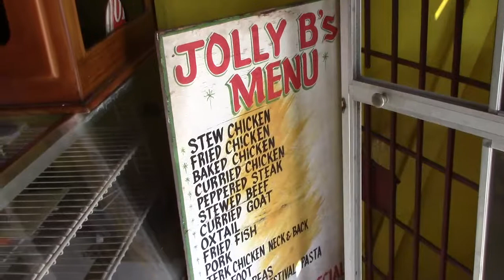Miss Paula's Sorrel is the Best most popular Fulmouth Jamaican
Get the Best Sorrel in Fulmouth Jamaican at Miss Paula's across from the fire station.  When you go there tell her you seen this on YouTube and Ask her for the Buddy Deal!

Go here for the Best fried chicken in Falmouth in Trelawny Jamaica!  More videos about this nice lady coming soon.

Book KiteboardingLessons Nov. & Dec. 2017 NOW!
And 2018 Jan. Feb. March and April
It is time for you to take a trip to Jamaica! I can help you out!
Book StandupPaddleboarding SUP Tour with Boat Rides. For 2 up groups of 20 people MarthaBrae River SUP and Luminous Lagoon Boat Ride with SUP - We offer daily night-time tours of the LuminousLagoon starting at sunset. Come relax first with a nice drink or meal and great times!

9 Surprising Sorrel Benefits
The health benefits of sorrel include its ability to boost eyesight, slow the aging process, reduce certain skin infections, strengthen the immune system, improve digestion, build strong bones, increase circulation, increase energy levels, help prevent cancer, lower blood pressure, increase appetite, protect against diabetes, strengthen heart health, and improve the kidney health.

Sorrel is a fascinating perennial herb that is used all around the world and is cultivated for a wide variety of uses. Although it is primarily grown for use in food, due to its sharp, tangy taste, it also has a vast array of health benefits associated with it. There are a number of varieties of sorrel that grow in different regions of the world, and while many of them have slightly different characteristics and associated health benefits, they are generally the same.

Common sorrel, which is the most commonly cultivated and used variety, has the scientific name Rumex acetosa but is also referred to as sorrel, spinach dock, and narrow-leaved dock. The plant itself has broad green leaves that comprise the majority of the surface area, but the roots stretch deep into the ground. The red and purple flowers that annually bloom are one of the best ways to locate sorrel.

Cultures around the world have been growing and using it for centuries, in everything from soups and salads to vegetable side dishes and teas. The high content of oxalic acid in sorrel makes it poisonous to a small degree, so intake should be regulated. In smaller quantities, eating sorrel is completely harmless. The oxalic acid is also responsible for the tart, tangy taste that is almost reminiscent of wild strawberries or kiwi. The leaves are a major part of the plant and are eaten or used in culinary preparations. It is also a key element in a number of different tea preparations due to its strong antioxidant compounds, including the famous Essiac tea.

Sorrel Nutrition Facts
Along with being a unique flavor in your dishes, sorrel also provides a significant amount of fiber, very few calories, almost no fat, and a small amount of protein. In terms of vitamins, it is rich in vitamin C and also contains vitamin A, vitamin B-6, iron, magnesium, potassium, and calcium. In terms of beneficial organic compounds, it contains polyphenolic acids, flavonoids, and anthocyanins.